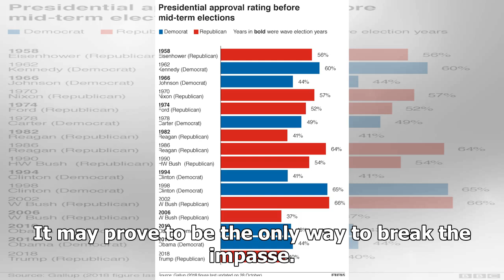General election: Will one be called this year - and who would win?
The Prime Minister has told her colleagues that she will step down once the UK has left the European Union. The second defeat of Theresa May's EU Withdrawal Agreement in the Commons prompted some to call for a general election as this may be the only way forward. A snap election could rearrange the ...